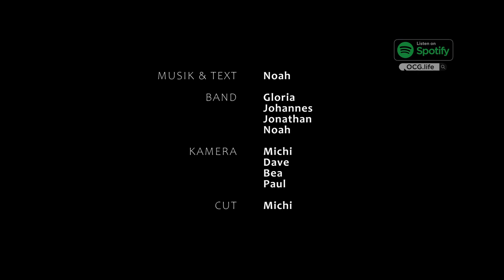You keep me up (awake) | SasekTV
"Du hältst mich wach/oben"
Fühlst du dich auch manchmal leer und weißt keinen Ausweg aus deiner Krise? Das Lied “You keep me up” zeigt einen gangbaren Weg, den jeder Einzelne von uns gehen kann, um wieder zurück ins göttliche Leben zu finden.